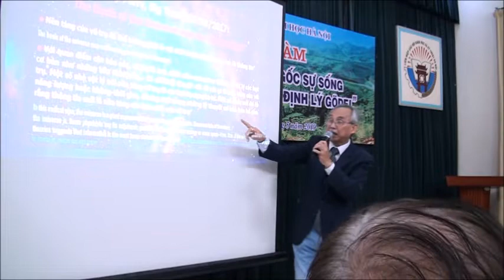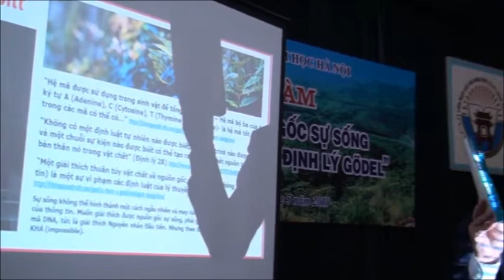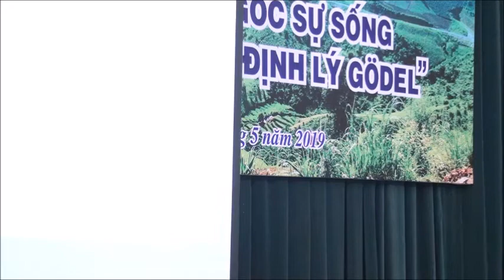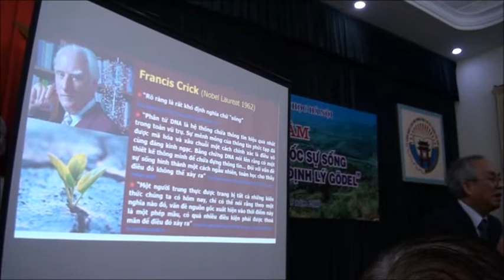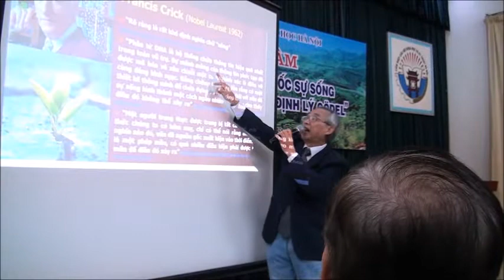Nguồn gốc sự sống dưới ánh sáng ĐL Gödel 08